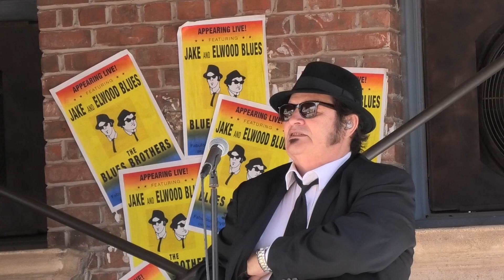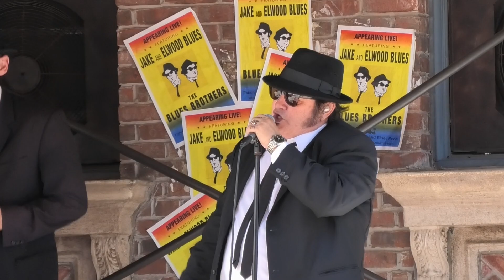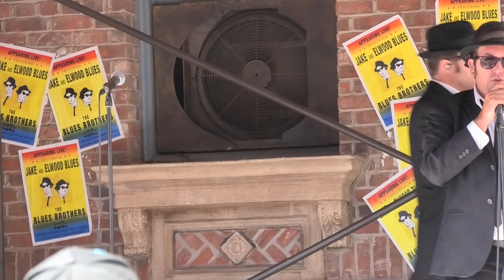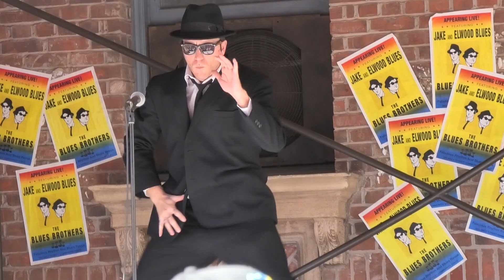The Blues Brothers Show at Universal Studios Orlando